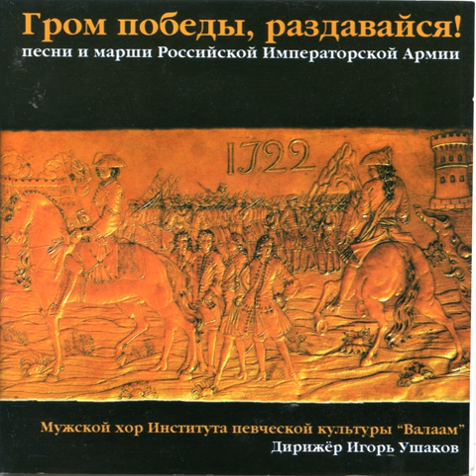Funeral March for Kulnev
Funeral March for Kulnev · Alexey Fedorovsky

Songs & Marches of the Russian Imperial Army

Artist: Alexey Fedorovsky
Composer: Pavel Ivanovich Dolgorukov